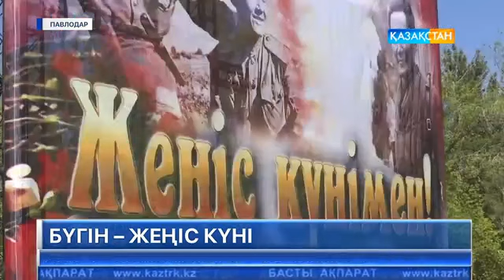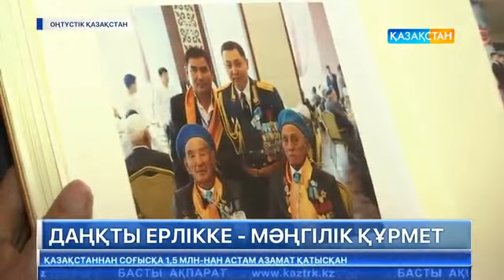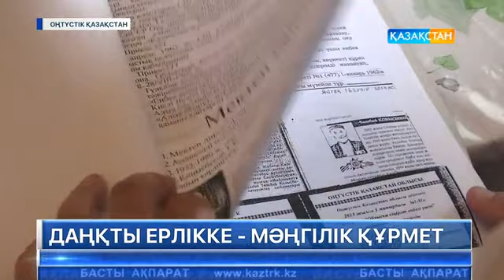12:30 Басты ақпарат. Арнайы шығарылым (09.05.2017)